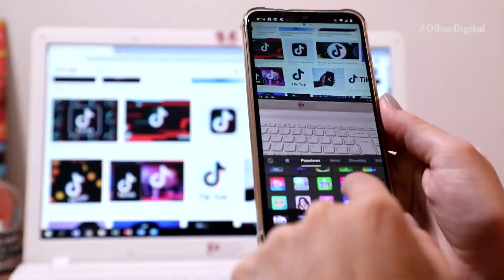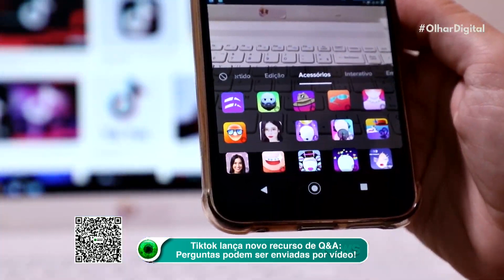Porsche apresenta dois modelos de bicicletas elétricas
Essa é para quem gosta de tecnologia e de manter a forma: a Porsche lançou duas novas e-bikes no mercado. Tudo para aproveitar a estreia do novo SUV elétrico da marca, o Taycam Cross Turismo. A parte ruim da novidade é o preço.